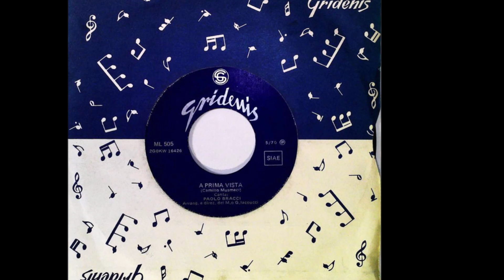A Prima Vista - Paolo Bracci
C.Musmeci 1970